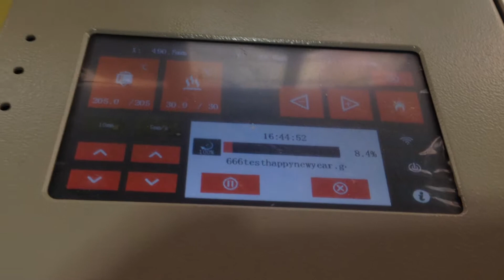MD 666 3D printer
Large printing size 600*600*600mm FDM industrial grade 3d printer China manufacturer